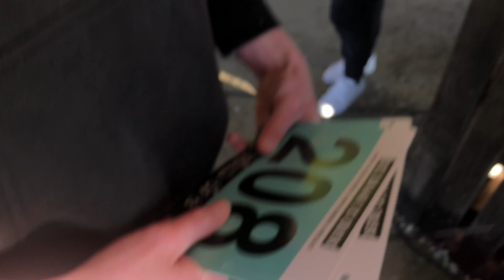We Raced in the DAWN 2 DUSK! | Skyline Rotorua MTB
In this video we show off our experience racing the Dawn 2 Dusk MTB event in Rotorua. We ended up coming a decent place considering we weren't trying to win it. It was a super good time messing around in the MTB Karnaje Factory Racing Pitts, and riding bikes with mates.